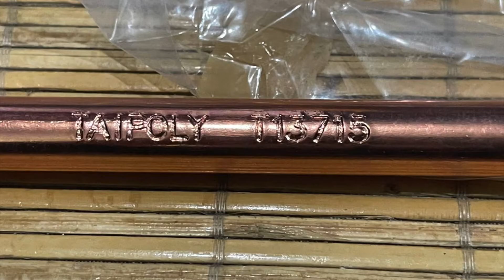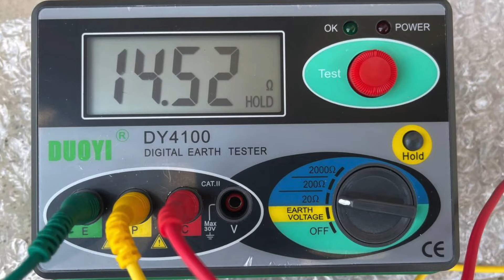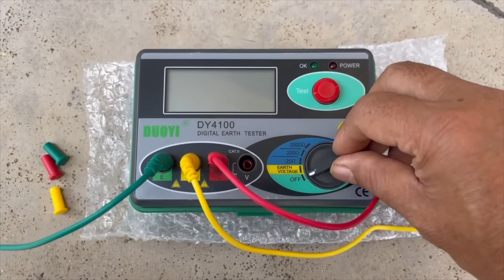DIY - Upgrade Sistem Pembumian (Earthing) Rumah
gambar dan video proses upgrade sistem pembumian (earthing) rumah saya. keseluruhan 6 batang copper rod ditanam dan hasilnya dapat bacaan resistance di bawah 10 ohm dengan bacaan sebenar 6.84 ohm.

bacaan pembumian mengikut saranan suruhanjaya tenaga ialah di bawah 10 ohm untuk menjamin keselamatan sistem elektrik rumah